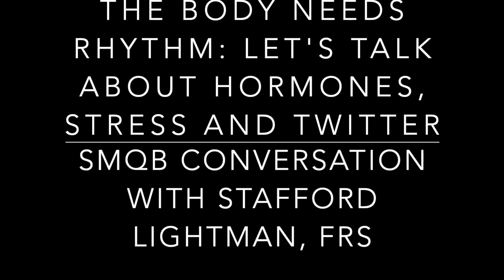SMQB Conversation with Stafford Lightman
A trailer for the inaugural Centre for Systems Modelling & Quantitative Biomedicine (SMQB) Conversation with Professor Stafford Lightman, FRS (President of the British Neuroscience Association)

Join us free on zoom on Wednesday April 22nd 3pm (UK) 10am EDT